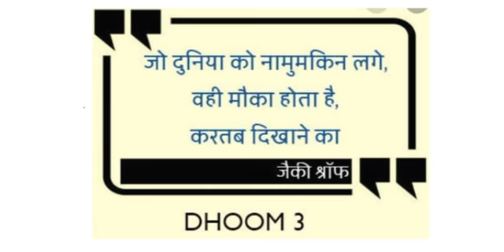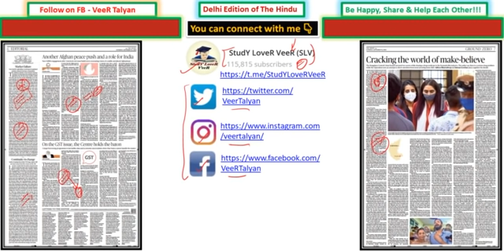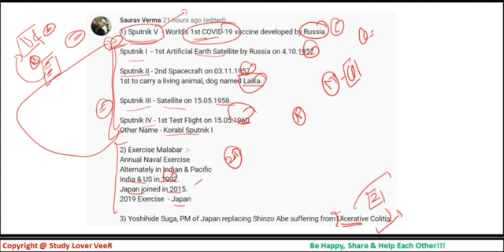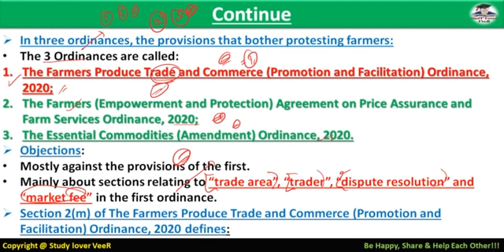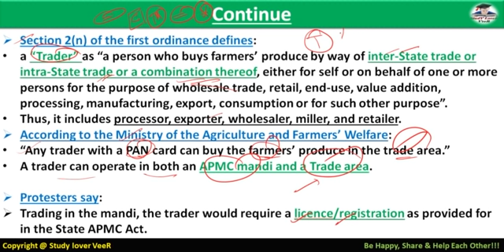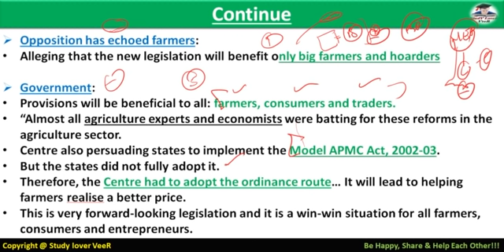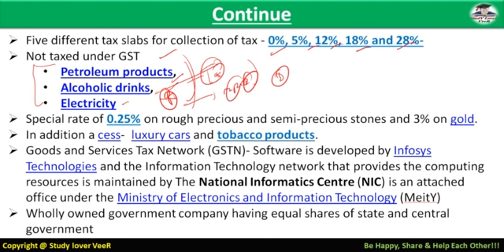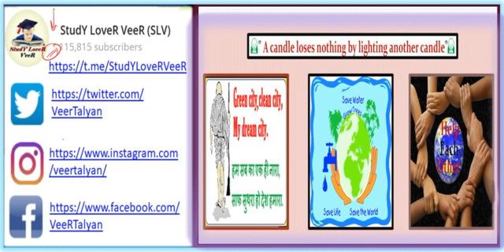The Hindu Editorial Analysis 19 September 2020 | The Hindu Analysis by Veer | APMC, GST - USA, UK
Study Lover Veer Official App 19 September 2020 - The Hindu Editorial Discussion & News Paper Analysis in Hindi [UPSC/SSC/IBPS] VeeR

Thank YoU. VeeR

UPSC
UPSC IAS Syllabus
UPSC Syllabus
UPSC Online
UPSC Exam
UPSC CSE 2020
Civil Preparation
UPSC Preparation
UPSC Motivation
UPSC Online
Crack IAS
Crack UPSC
UPSC FPFO
EPFO 2020